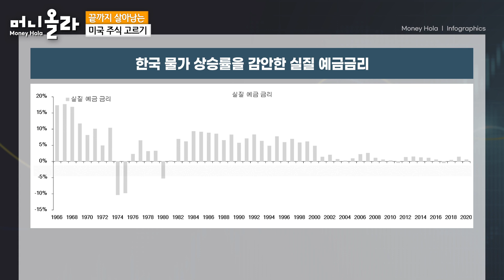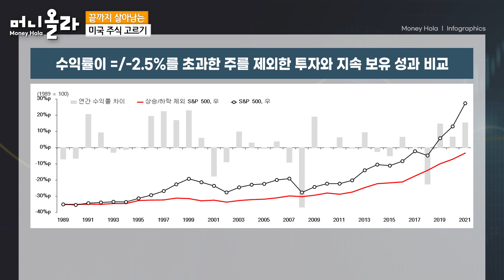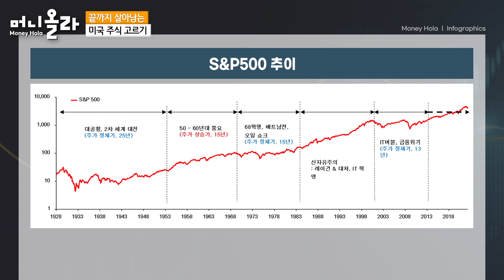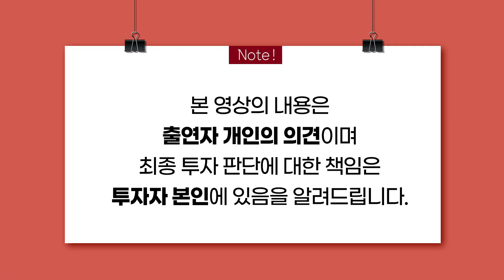[머니올라 624화] 美 증시, 2013년 이후 강세장 후반, 다 버리지는 말자 (한상희 팀장 1부)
01:15 Q1) 갑갑한 장세 주식투자 꼭 해야 할까?
02:12 Q2) 주식은 안 되고 돈 벌려면 부동산?
04:15 Q3) 주식은 위험하고 예금은 안전?
07:12 Q4) 주식은 재미없고 대체 자산이 대안?
09:27 Q5) 커지는 비관론 이번에는 다를까?
12:23 Q6) 비관론 vs 낙관론 역사적 승자는?
14:50 Q7) 주식투자에 경제 기사 활용 노하우는?
16:46 Q8) 현재 주식 장세 하락기? 정체기? 상승기?
20:15 Q9) 미국 주식시장 왜 투자할 만한가?